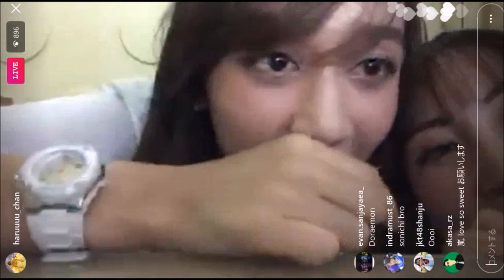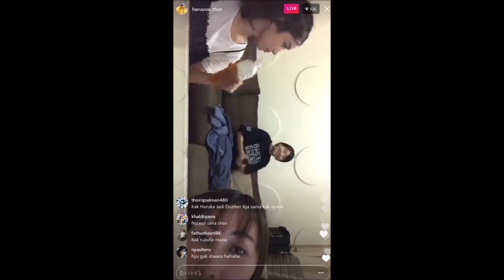Haruka Ayana Chikarina Watarirouka Hashiritai